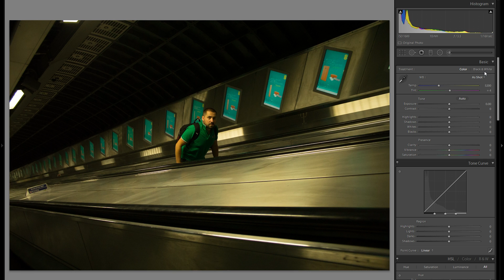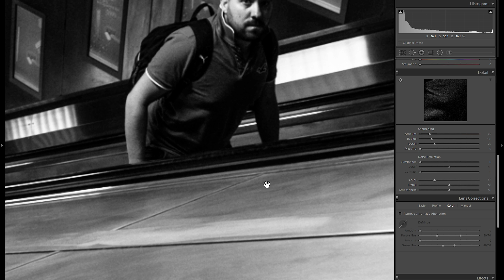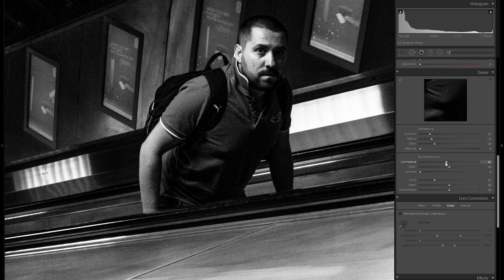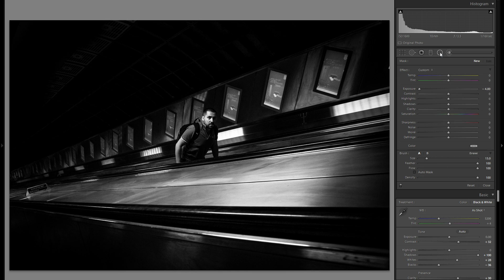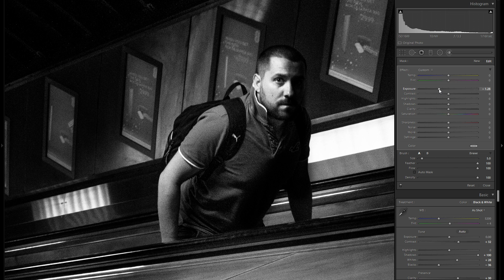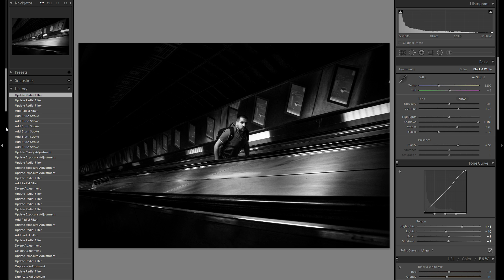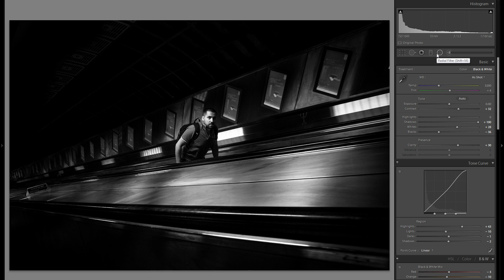Black and White Street Photography Post Processing in Adobe Lightroom 6 - From Start to Finish!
█►(Ad) - Create Your Own Professional Photography Website With SmugMug!

Have you ever wanted to create your own professional website or portfolio? Now you can do so with SmugMug! From as low as 3 dollars a month! SmugMug offers beautiful templates, 100% customization, excellent 24/7 customer support unlimited storage on all plans and even the ability to sell prints & digital downloads!

In today's episode I'm editing this street photo RAW file of a guy on an escalator in the London Underground while showing you step by step every step I do from the very start to the finished and fully processed photo!